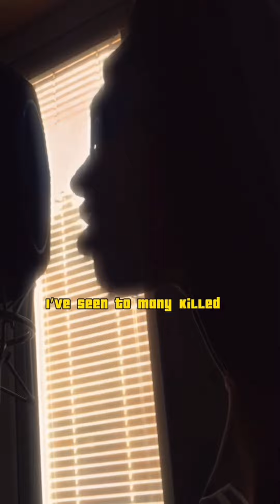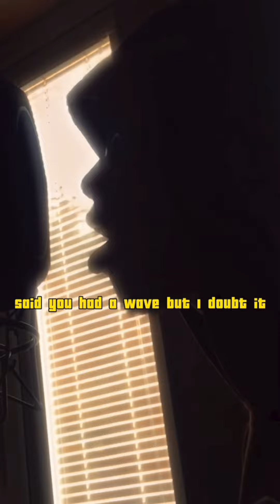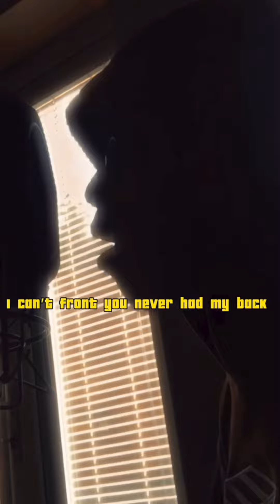Izzie Gibbs - Raise The Price (Official Video)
Produced by Izzie Gibbs

Art by @jenksinthecut